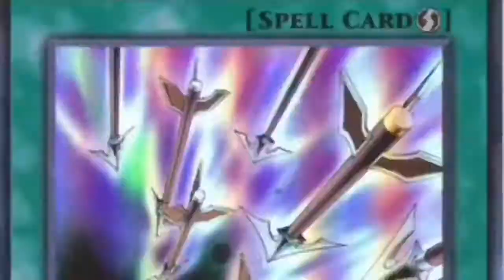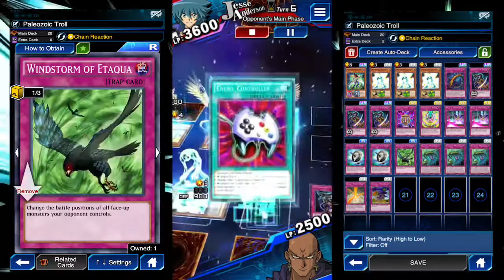[Yu-Gi-Oh! Duel Links] Paleozoic ft. Glow Moss Burn Deck-out Troll Deck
Here’s fun Deck with Poleozoic and Glow Moss, The thing with this deck is to burn and/or deck-out your opponent whichever come first until you declare victor. I hope you enjoy the show 😁.

Character:
Odion

Skill:
Chain Reaction

Monster:
1 Vision Hero Witch Raider
3 Neo-Spacian Glow Moss

Spells:
Non

Traps:
1 Paleozoic Canadia
3 Embodiment Of Apophis
1 Intrigue Shield (Duel-A-Thon Reward)
1 Impenetrable Attack
2 Wall Of Disruption
2 Spikeshield With Chain
1 Windstorm Of Etaqua
3 Paleozoic Marrella
1 Radiant Mirror Force
1 Localized Tornado